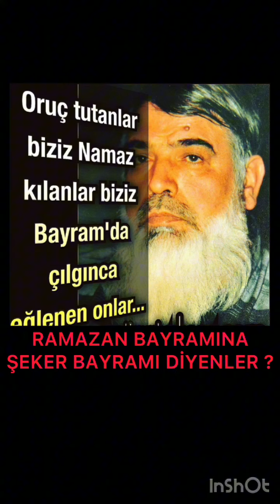RAMAZAN BAYRAMINA ŞEKER BAYRAMI DİYENLER ? Timurtaş hoca efendi